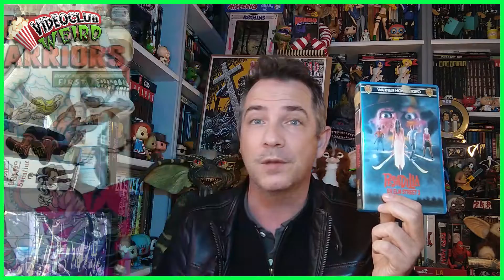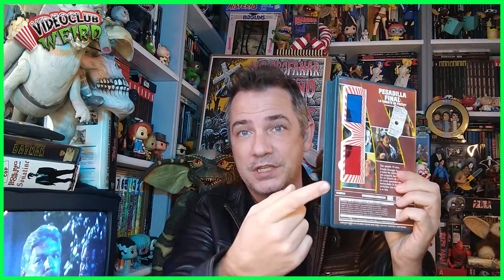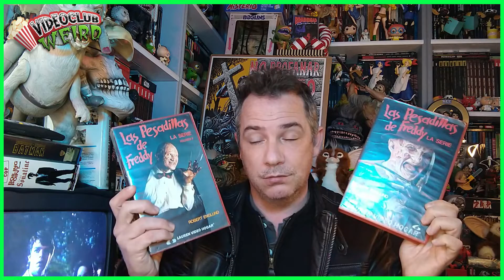¡La Freddy MANDANGA! Os enseño mi colección de 📼 VHS FALSOS 📼 de PESADILLA en ELM STREET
🔴 Hola Weirdos y Weirdas, REBOBITRÓN, el Dios de los VHS, ha consentido que un servidor haya podido completar su colección de pelis de la franquicia 'Pesadilla en Elm Street1 en VHS (falsos, por supuesto). Y en este vídeo os los enseño. Espero que sea de vuestro agrado.

🔴 Canción de la intro: Ascent to the Station (TeknoAXE) (libre de copyright)